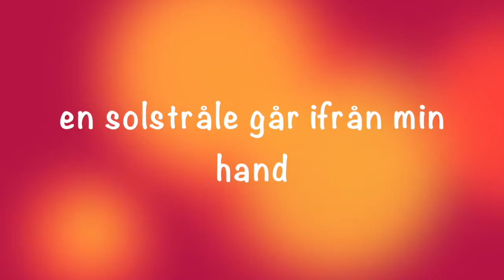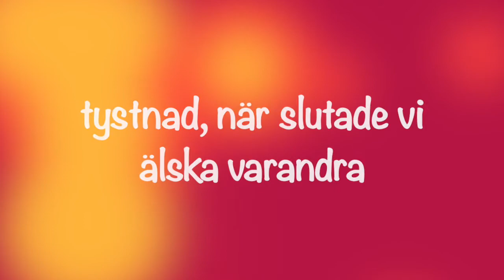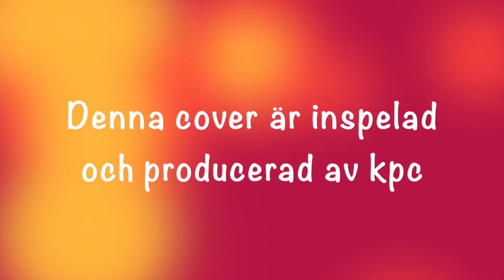Nu har jag fått den jag vill ha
kpc-cover av Olle Adolphsons Nu har jag fått den jag vill ha.